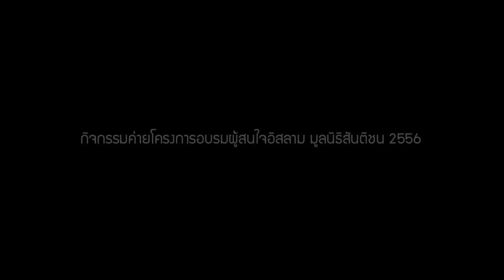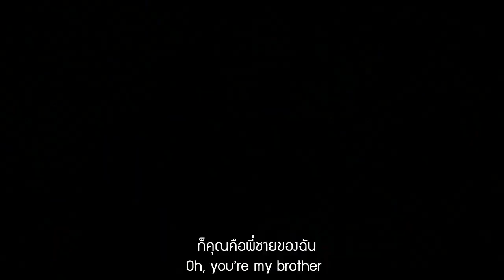VDO กิจกรรมค่ายมุอัลลัฟ 2556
ประมวลภาพกิจกรรมค่ายประจำปีการศึกษา 2556 ของโครงการอบรมผู้สนใจอิสลาม มูลนิธิสันติชน